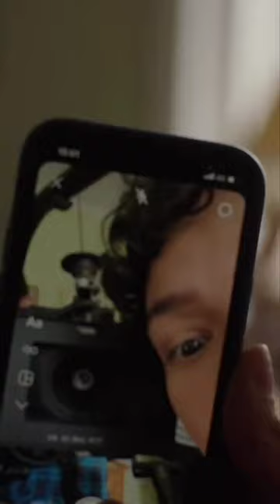Young Royals bloopers - The Omar Rudberg Cut [PT-BR] [ENG] [ESP]